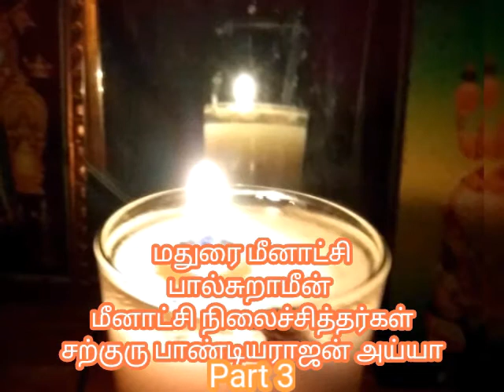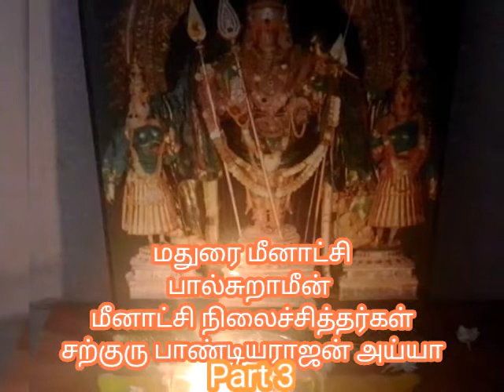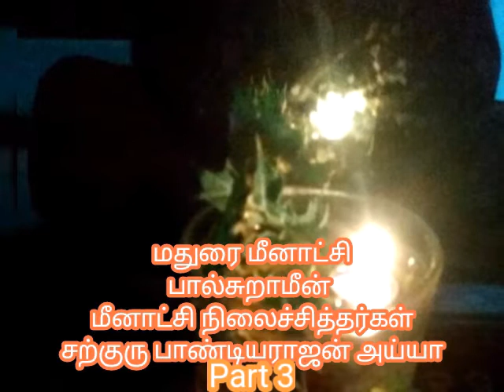மதுரை மீனாட்சி / பால்சுறா மீன் / மீனாட்சி நிலைச்சித்தர்கள் / பகுதி 3 / தெய்வீகராஐன்